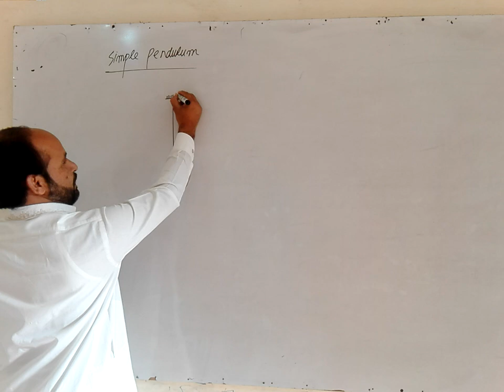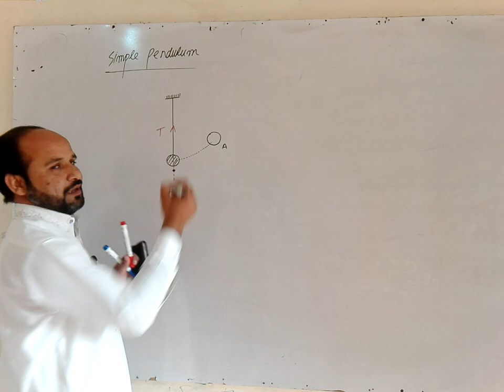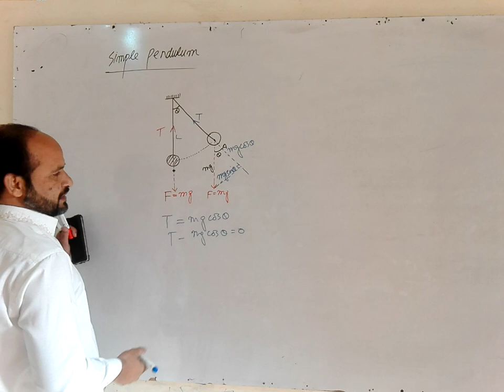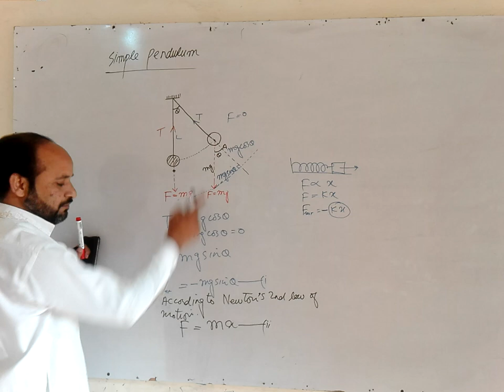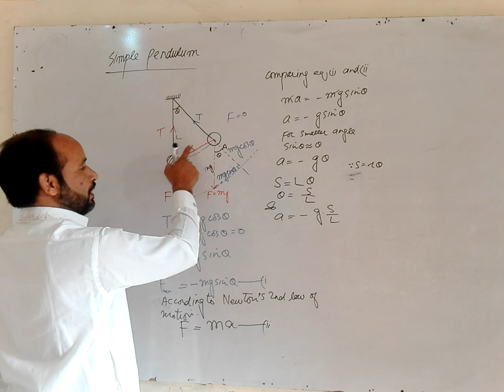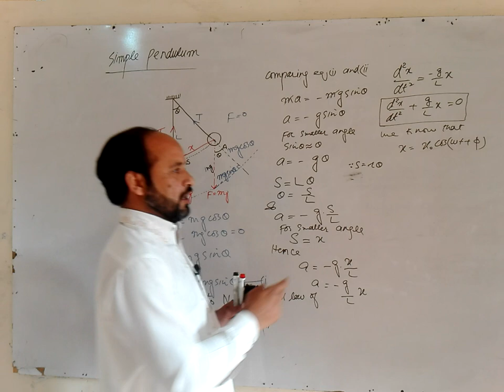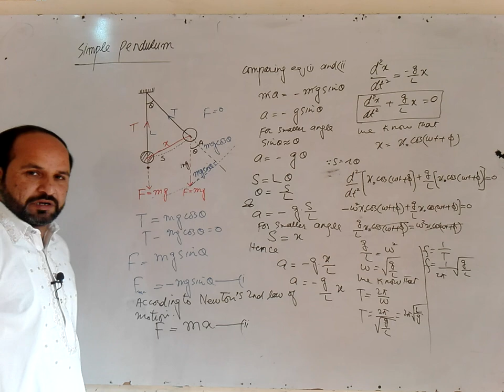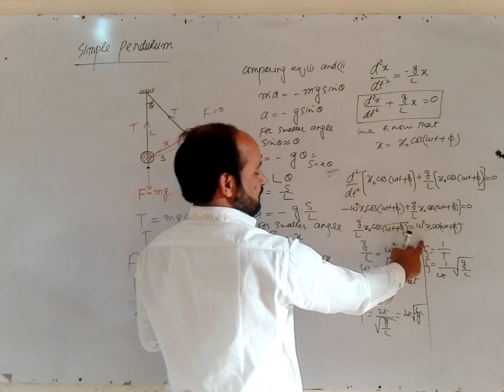Simple Pendulum/simple harmonic motion/oscillations/physics B.Sc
This article is from Bsc (waves and oscillations) physics.here we will discuss what is simpe pendulum,what is its period,derivations